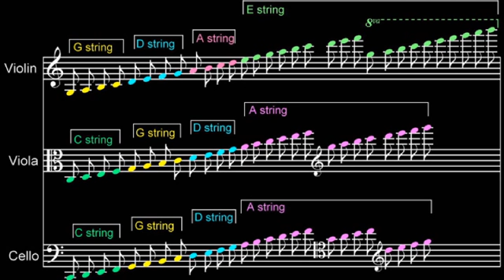Sławomir Ciecierski - soundtrack 5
Kontynuacja niesymfonii 120